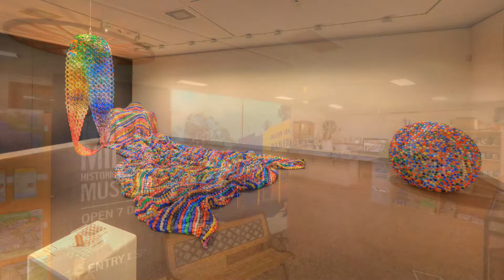Starline Motor Inn - Miles Queensland presented by Peter Bellingham Photography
Starline Motor Inn - Miles Queensland